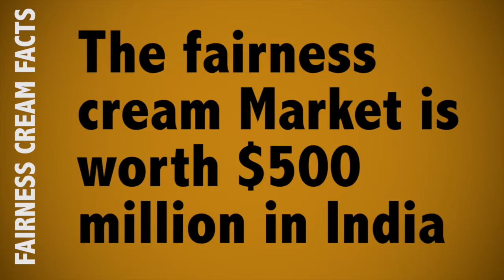Antonio Truyols - Film Reel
TruyolsMusic.com